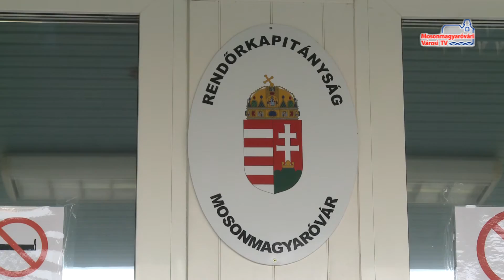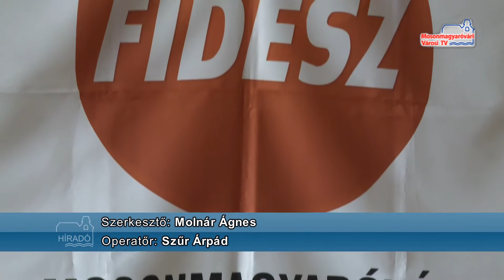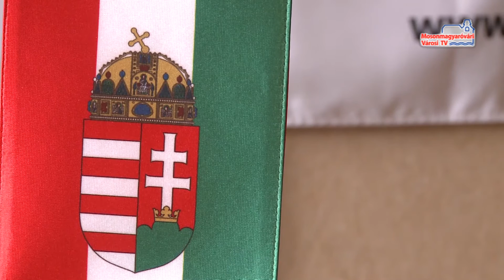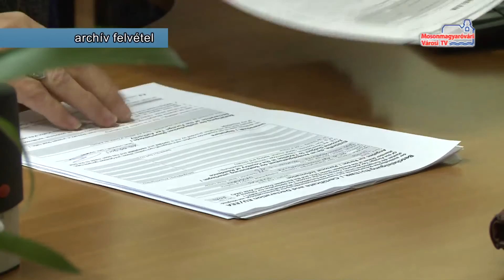Híradó (2016.05.18. - szerda)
"Apró kezek, csodakertek" sajtótájékoztató | Fidesz sajtótájékoztató | MSZP sajtótájékoztató | Szándékos autótörés | SZJA bevallás határidő